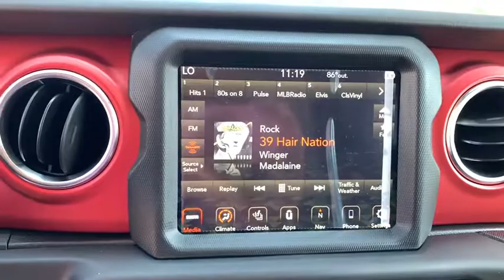2019 Jeep Wrangler Near me Milford, Mendon, Worcester, Framingham MA, Providence, RI 19-814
Bright White Clearcoat New 2019 Jeep Wrangler available near me in Milford, Massachusetts at Imperial CDJR. Servicing the Mendon, Worcester, Framingham MA, Providence, RI area.

Imperial CDJR
18 Uxbridge Rd

Navigation, Heated Leather Seats, 4x4, Back-Up Camera, Keyless Start, iPod/MP3 Input, BLACK, LEATHER TRIMMED BUCKET SEATS. FUEL EFFICIENT 25 MPG Hwy/23 MPG City! Bright White Clearcoat exterior and Black interior, Rubicon trim.KEY FEATURES INCLUDE4x4, Back-Up Camera, iPod/MP3 Input, Aluminum Wheels, Keyless Start, Dual Zone A/C, Brake Actuated Limited Slip Differential, Smart Device Integration MP3 Player, Keyless Entry, Privacy Glass, Steering Wheel Controls, Rollover Protection System.OPTION PACKAGESTRANSMISSION: 8-SPEED AUTOMATIC (850RE) TIP Start, Hill Descent Control, BLACK, LEATHER TRIMMED BUCKET SEATS Leather Wrapped Park Brake Handle, Leather Wrapped Shift Knob, Premium Door Trim Panel, BLACK 3-PIECE HARD TOP Freedom Panel Storage Bag, Rear Window Defroster, Rear Window Wiper/Washer, No Soft Top, ENGINE: 2.0L I4 DOHC DI TURBO ETORQUE 600 Amp Maintenance Free Battery, 48V Belt Starter Generator, Delete Alternator, GVWR: 5,350 lbs, COLD WEATHER GROUP Heated Steering Wheel, Heated Front Seats, LED LIGHTING GROUP Daytime Running Lamps LED Accents, Front LED Fog Lamps, LED Reflector Headlamps, LED Taillamps, RADIO: UCONNECT 4C NAV W/8.4 DISPLAY. Jeep Rubicon with Bright White Clearcoat exterior and Black interior features a 4 Cylinder Engine with 270 HP at 5250 RPM*.EXPERTS CONCLUDEEdmunds.com's review says Its turning radius is admirably tight, and it responds well in corners. Despite its boxy shape, the Wrangler feels coordinated and willing on mountain roads, which is great because that's how you get to trailheads.. Great Gas Mileage: 25 MPG Hwy..The Buy For Price reflects all applicable manufacturer rebates and/or incentives (not all will qualify) and is based on retail purchase with additional dealer discounts including a $1,000 Imperial Trade Assistance Bonus for qualifying 2010 or newer trades. Our RED TAG buy for specials are available exclusively through our phone and internet department. Price subject to change if manufacturer rebates change. Lease, business and fleet acquisitions may result in a different pricing and rebate structure. Price does not include tax, title, registration, and documentation fee or other applicable fees. Vehicle must be paid in full and take same day delivery from dealer stock. No wholesalers or dealers. Call or email our phone and internet team for the most current rebate information and Imperial discounts. Our Red Tag price online is for our market area only. Price cannot be combined with any other discounts or promotions. Not responsible for typographical or pricing errors. May include vehicle demonstrators. Stock photos may be used and picture may not reflect actual vehicle. Transparency is our goal.